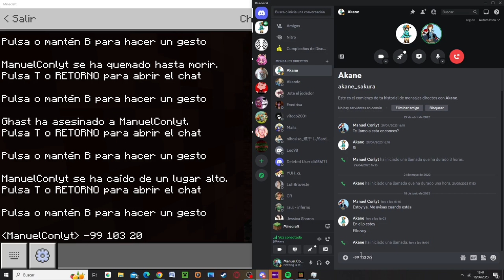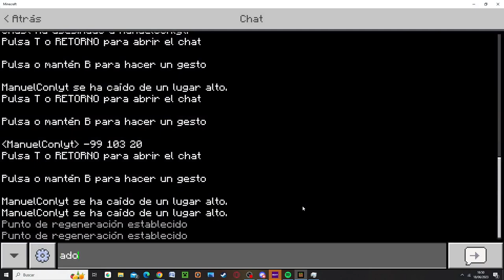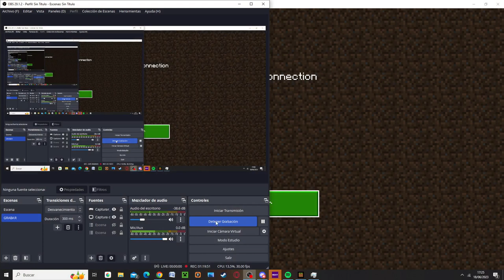Vamos al Nether (y muero) || Serie Minecraft Bedrock (feat Akandemor Celest) #3